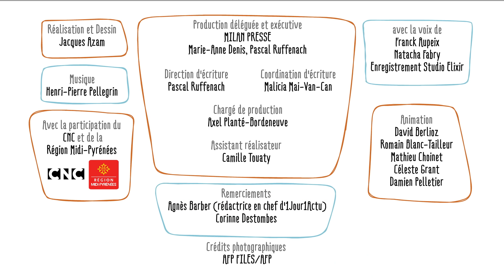C’est qui Martin Luther King ? - 1 jour, 1 question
C’est qui Martin Luther King ? - 1 jour, 1 question 1jour, 1 question propose de répondre chaque jour à une question d'enfant, en une minute et trente secondes. Le commentaire explicatif est toujours drôle, le dessin est léger et espiègle. L'intention est d'aider l'enfant à construire son propre raisonnement et à obtenir les clés qui lui permettront de se forger sa propre opinion.
Chaque jour sur le site 1jour1actu, l’info animée explique un mot ou un fait d’actualité avec pertinence et humour. Toutes les vidéos sont réalisées à partir de questions posées par les enfants.